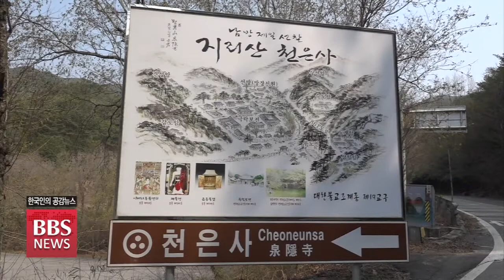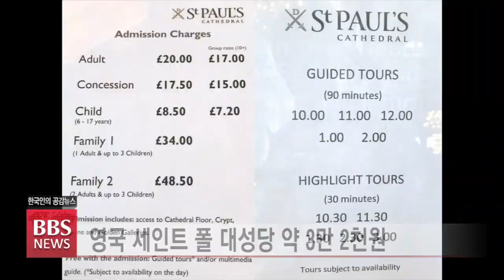[BBS뉴스] [문화재구역 입장료 기획 2] "세계유산 입장료 최저"...지원책 시급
문화재구역 입장료 문제가 다시 사회 쟁점으로 불거지면서 국민 불편 해소와 문화유산 보호를 위해 관련 제도 정비를 서둘러야 한다는 목소리가 높아지고 있습니다.

자연공원법 개정을 통해 일방적으로 편입된 사찰 토지에 대한 정당한 보상 절차를 실시하는 것이 현실적 대안으로 지적됩니다. 홍진호 기자입니다.